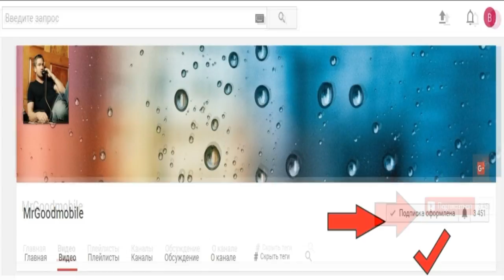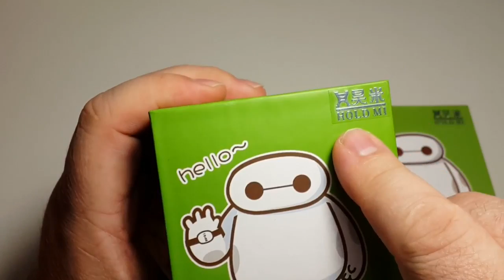Q528 Y21 Smart baby watch GPS + WI FI умные сенсорные часы с фонариком камерой три цвета